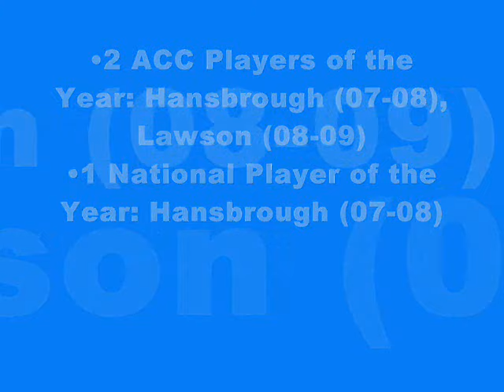UNC Tar Heels Basketball Highlights: 2005-2009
I made this video with highlights from UNC's past four seasons. My original video got blocked because its music "violated a copyright".